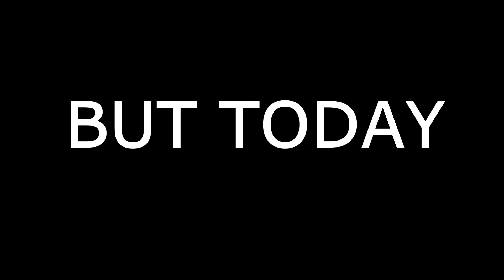100K VIEWS SPECIAL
Today another milestone was reached! I want to thank you all for everything, because this couldn't be possible without you. Enjoy in video!

Special thank goes to my friend Anže. This video could not be made without him!